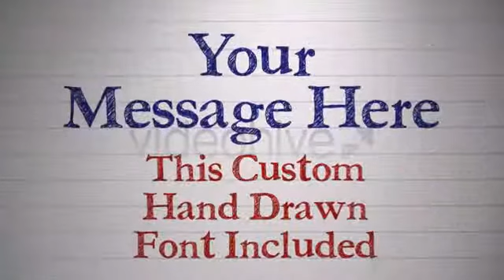Free Download After Effects Intro Happy Labor Day Staff Photo Montage After Effects Template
Happy Labor Day Staff Photo Montage After Effects Template

Random tags (please ignore):

 Hot Titles RED after effects free template weebly advanced level no pay surveys awesome long color professional Steel Rain Trapcode Sunlight Defect Adobe cs3 cs4 cs5 Digital Juice Lens Flare PSD . psd Photoshop Metal Text motion Design Sphinx inc Sphinxcorp Enix HD video copilot hive white in Download Envato 3d particles graphics loghereels animation art skating mobile smart phones laptops bullet valentine hack showreel tutorial fireworks graphics loghereels mass demo pay surveys awesome long color . professional Steel Rain Trapcode Sunlight Defect Adobe cs3 cs4 cs5 Digital Juice Lens Flare PSD psd Photoshop Metal Text motion Design Sphinx inc Sphinxcorp Enix HD  free adobe after effects template sony vegas pro hd cs6 cs4 logo logos writing amazing trailer